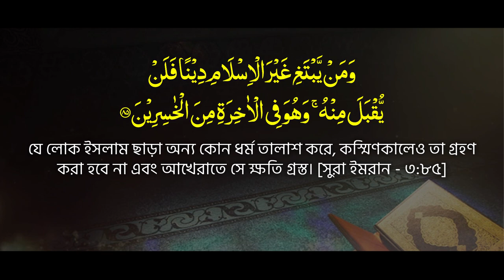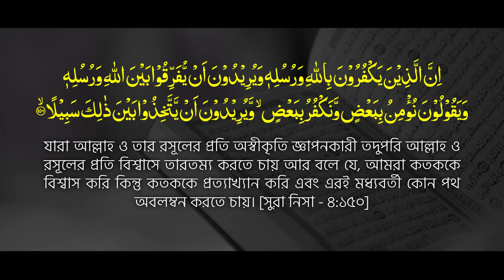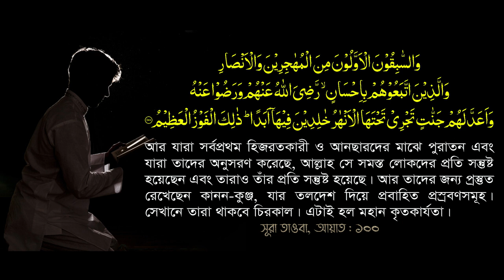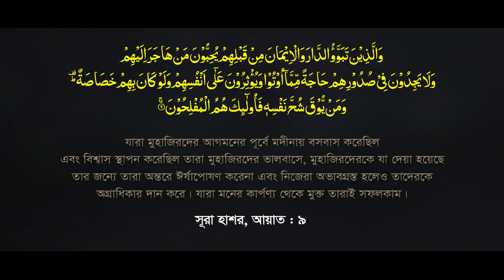হুজুর কি আহলে কুরআন? Ahle Quran || Allama Mozammel Haque || Tahjib Center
প্রটেস্ট্যান্ট খ্রিষ্টান ঈসায়ী অমুসলিম বলায় হুজুরের দালীলিক মার্জিত জবাব ||  অধ্যক্ষ মাওলানা মোজাম্মেল হক  || New Bangla Waz || Principle Maulana Mozammel Haque || Tahjib Center.

✔ Speaker : Principle Maulana Mozammel Haque
© Production & Label : Tahjib Center

✔আলোচক  :  অধ্যক্ষ মাওলানা মোজাম্মেল হক